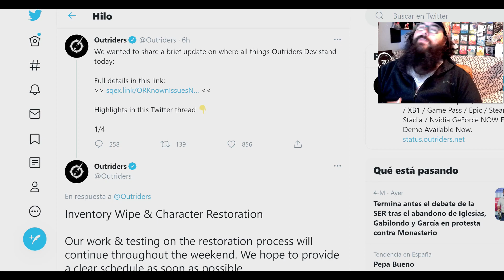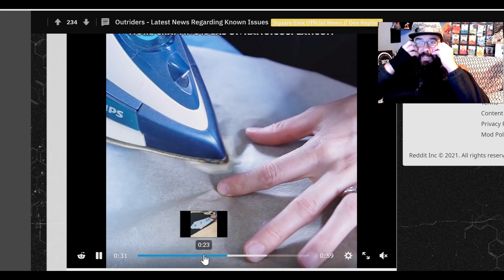DECEPCIONADO CON EL OUTRIDERS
Y EL NUEVO PARCHE?? En este video estoy un poco enfadado por como esta siendo el lanzamiento de Outriders. No nos merecemos esto!

Y RECORDAR!